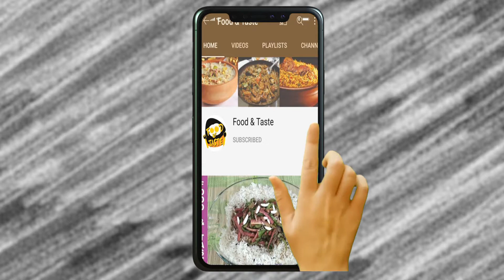Aloo Anday ki Biryani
Perfect Aloo Anday ki Biryani Recipe for your guests. Make it like we do and you will love it. Here is a link to my Facebook and Instagram pages: